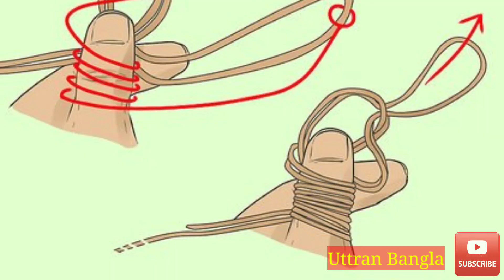কবির মৃত্যু - সুনীল গঙ্গোপাধ্যায় । Kobir mrityu by Sunil Gangopadhyay।। কন্ঠে - এ.মণ্ডল।।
কবির মৃত্যু - সুনীল গঙ্গোপাধ্যায় ।
 Kabir mrityu by Sunil Gangopadhyay।। কন্ঠে - এ.মণ্ডল।।
কাব্যগ্রন্থ - আমার স্বপ্ন